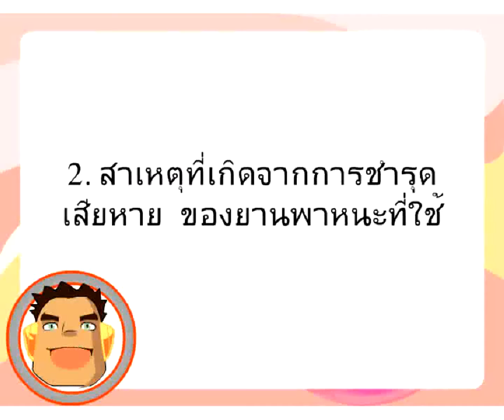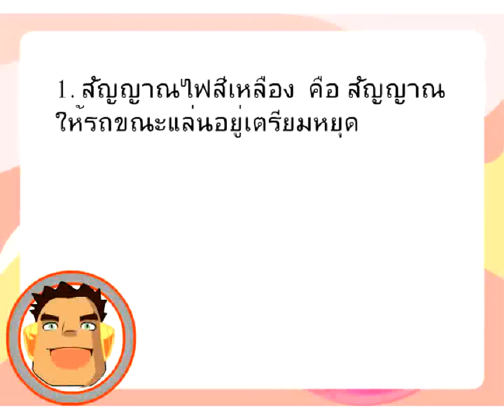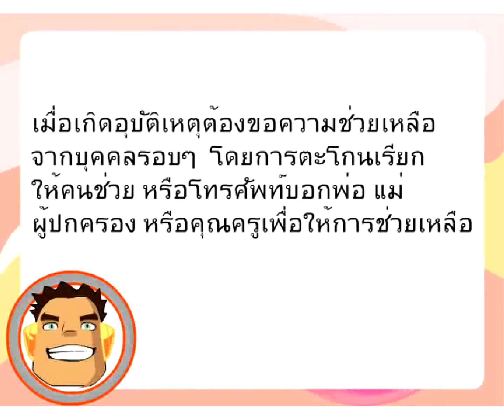อุบัติเหตุ